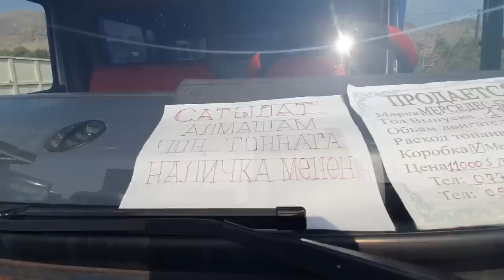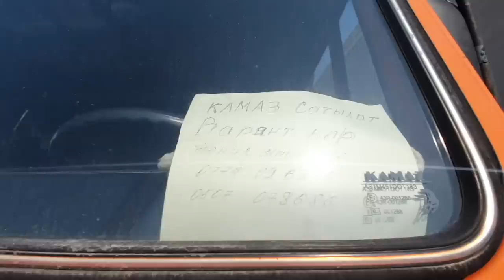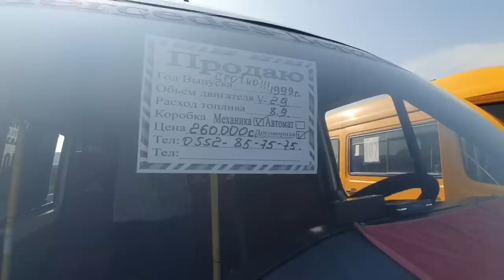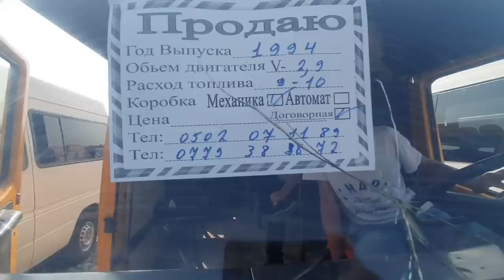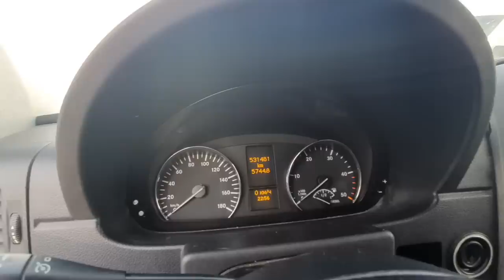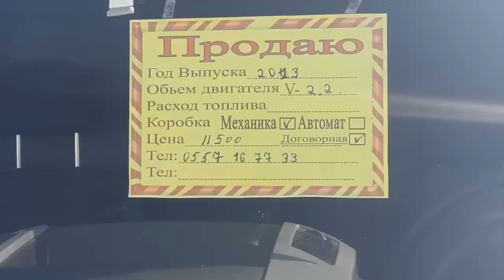АВТОРЫНОК ОШ 🚌:СПРИНТЕР/ БУС/ МЕРС ГИГАНТ/ КАМАЗ- САМОСВАЛ/ СПРИНТЕР ГРУЗОВОЙ